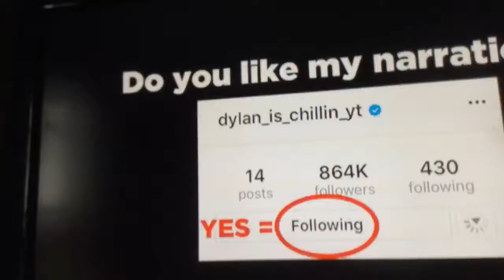Top 15 reaction werid things happen